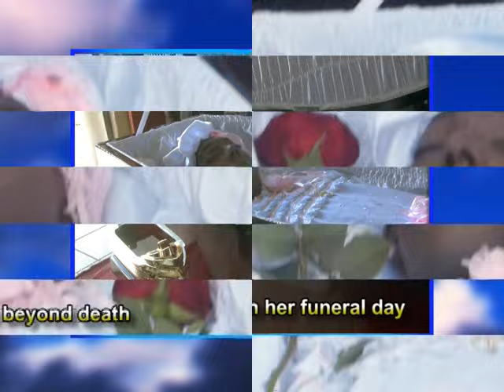Arnedy Haynes life in photos 1